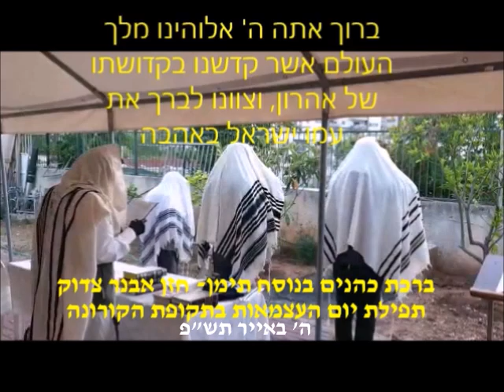ברכת כהנים בנוסח תימן - אבנר צדוק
תפילת ברכת כהנים בנוסח יהודי תימן, ע"י החזן אבנר צדוק וכהני הקהילה .
צולם בתפילת שחרית של יום העצמאות ה 72 למדינת שראל שנת תש"פ  בתקופת הקורונה, בחצר בית הכנסת "אורח חיים" בגבעת שמואל.